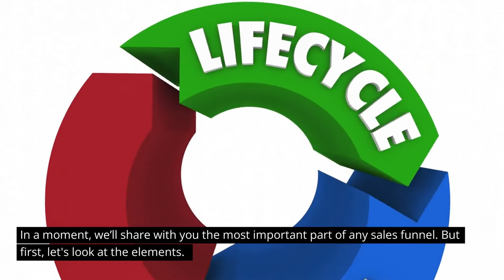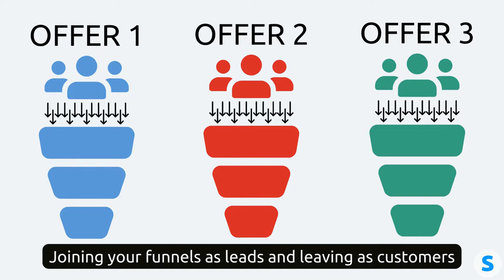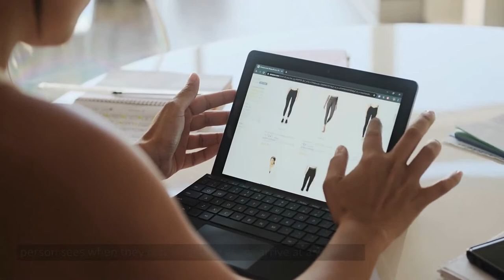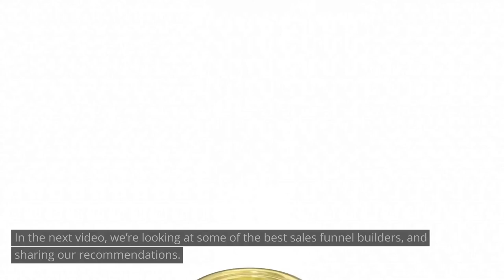Sales Funnel Stages Explained | Beginner Friendly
In this video, sales funnels stages explained, we'll be exploring the various stages which make up a typical sales funnel.

We'll be looking at.

The 4 stages of a sales funnel
The most important stage of the funnel
The AIDA Marketing Funnel

This is beginner friendly content ideal for anyone new to understanding sales funnels. We hope it helps you move forward.